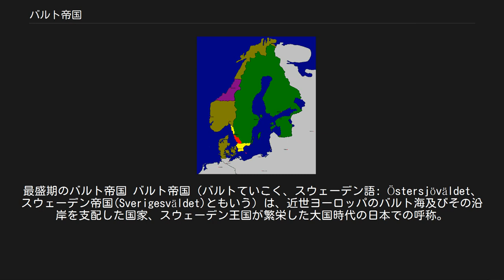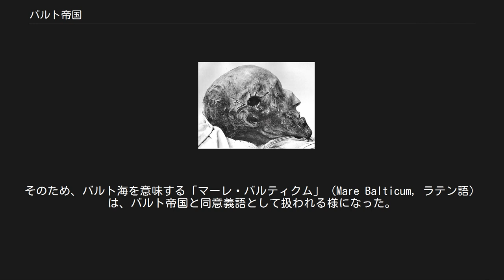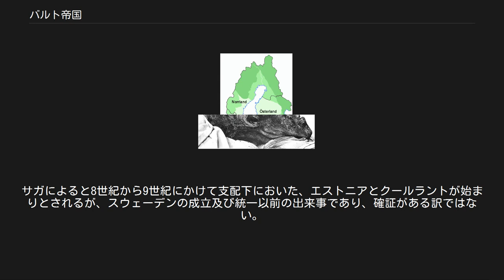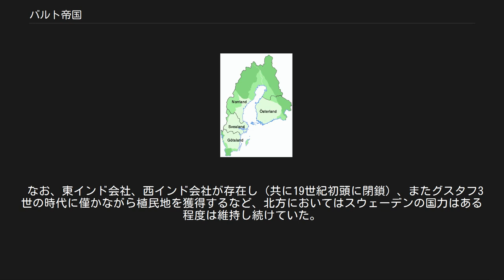バルト帝国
スウェーデン帝国 Svenska stormaktstiden 1650年代。
最盛期のバルト帝国 バルト帝国（バルトていこく、スウェーデン語: Östersjöväldet、スウェーデン帝国(Sverigesväldet)ともいう）は、近世ヨーロッパのバルト海及びその沿岸を支配した国家、スウェーデン王国が繁栄した大国時代の日本での呼称。
スウェーデン人自身はこの政体を「帝国」とは呼ばなかったが、複数の言語、民族の領域を支配したことから日本ではそれを踏まえてこう呼ばれる。
グスタフ2世アドルフのバルト帝国建国から、1700年代に始まった大北方戦争によってスウェーデンがロシア帝国に敗れるまでのおよそ1世紀間についてこう呼ばれる。
スウェーデンでは「大国時代」（stormaktstiden）と呼ばれている。
 　 「バルト」とは、中世以来バルト海沿岸地域全体を指し示す呼称として用いられて来た。
この環バルト海の覇権を巡り、ロシア、デンマーク、プロイセン、ポーランドなどが争った。
このバルト海を制す国が、後世バルト帝国と呼ばれるようになる。
そのため、バルト海を意味する「マーレ・バルティクム」（Mare Balticum, ラテン語）は、バルト帝国と同意義語として扱われる様になった。
バルト海はまた、ヴァイキング時代の後に「スウェーデン海」、あるいはスウェーデン・ヴァイキング（ヴァリャーグ）の名から付けられた「ヴァリャーグ海」とも呼ばれたこともあった。
 マーレ・バルティクムがバルト帝国と同義とされるのは、バルト海の制海権も含めているからである。
この制海権は、ハンザ同盟の支配から15世紀にデンマークに移り、16世紀半ばには事実上スウェーデンの支配に帰したことにある（もっとも、バルト海南岸及びデンマーク近海は依然デンマークの影響下にあった）。
また17世紀後半にはプロイセン艦隊もバルト海南部に影響力を誇っていた。
とは言えバルト海全域を見ると、17世紀全般にわたり依然スウェーデンの影響が強く、バルト海の支配者はスウェーデンであったと言える（スウェーデン海軍は、北欧ではデンマーク海軍とほぼ拮抗した規模を擁していた）。
またスウェーデンは、北海に通じるエーレスンド海峡の自由通行権も1645年にデンマークより獲得していた。
デンマークは15世紀(1429年)以降この海峡を通過する船舶から通行税を得ていた。
しかしスウェーデンは、デンマークに対する優位の一つとしてこの通行税免除を勝ち得ていた（大北方戦争終結後のデンマークとのフレデリクスボー条約(1720年)でスウェーデンは通行税免除特権を返上し、以後19世紀半ばの1857年まで通行税の支払いが行われた）。
しかしロシアはこれに対抗する為、17世紀後半から港湾と艦隊建造に邁進し、18世紀に始まった大北方戦争でスウェーデン艦隊を撃破し、バルト海の制海権もロシアに移って行くのである。
 スウェーデンがバルト帝国として近世における大国の地位の基礎を築いたのが、1558年に始まるリヴォニア戦争だった。
デンマーク＝ノルウェーとドイツ騎士団のリヴォニア帯剣騎士団と連携しロシア・ツァーリ国のバルト海進出を阻んだ戦争だった。
ロシアが再びその勢力を復活させるまでの間、スウェーデンはバルト海を巡る闘争を通しヨーロッパの強国の一つとして存在感を示しかつてカルマル同盟として宗主国にあったデンマークから独立した。
 リヴォニア戦争後、一時弱体化したが、17世紀初頭のロシア大動乱への参戦を通じて、ロシアにおけるヨーロッパへの窓、バルト海への出口を確保してロシアを再度駆逐することで真のバルト帝国の時代が始まったとされる。
ドイツ三十年戦争に勝利し、同時にデンマークをバルト海から締め出すことでバルト帝国は完成したと言える。
 スウェーデン・ヴァーサ家は、後継者が無く1654年に断絶。
その後、バルト帝国を継承したのは、スウェーデン・ヴァーサ家の外戚となっていた神聖ローマ帝国の諸侯でヴィッテルスバッハ家傍系のプファルツ家だった。
プファルツ家は北方戦争を起こし、スウェーデン王位を望むポーランド・ヴァーサ家の野心を阻止し、デンマークに対する優位を示してスウェーデンの継承王朝として君臨することとなった。
 この時代、17世紀後半は、ブランデンブルク＝プロイセンなどの新興国に...